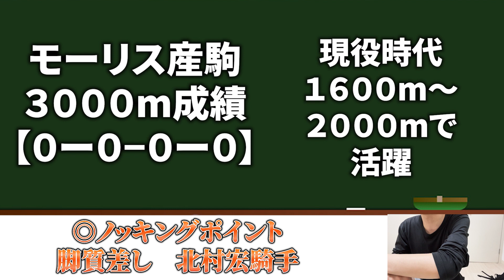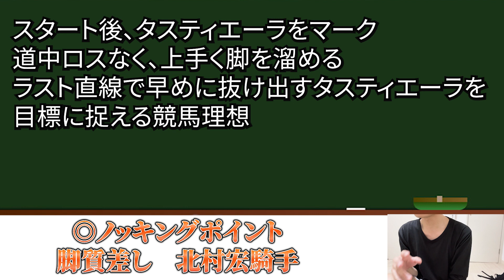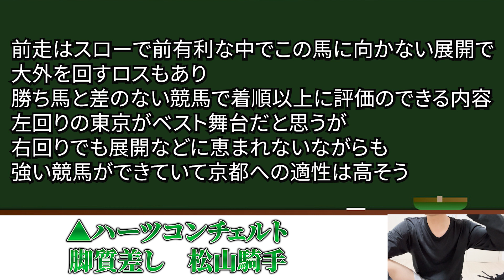【菊花賞２０２３・予想】えっ！！本命は距離に不安あり！？菊花賞も穴馬で攻めるぞ！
ソロボチアテントヤバナイ？